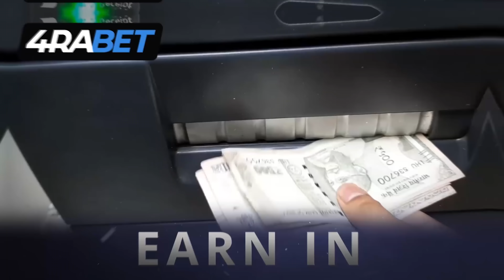Prankster Rahul Team Visited Old Age Home | Tamil Prank | 2020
Description link

Very Easy money earning trick..100% working ..just invest 100rs only ..daily 20%profit 😍

Use the below link to register. Recharge for Rs.100 and inform it to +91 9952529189 to get extra  Rs.100